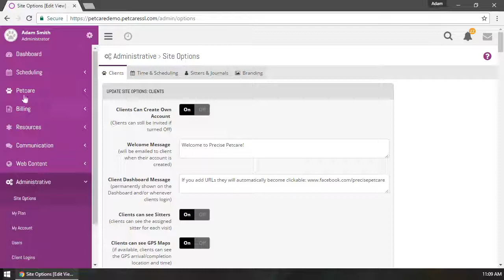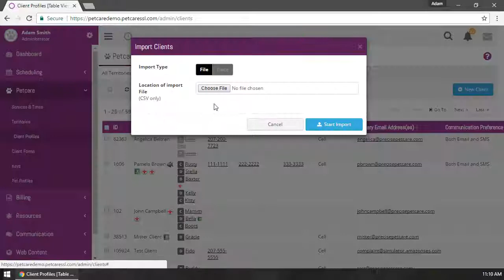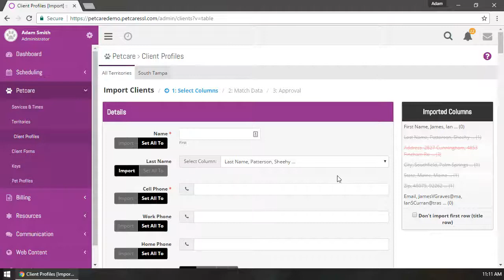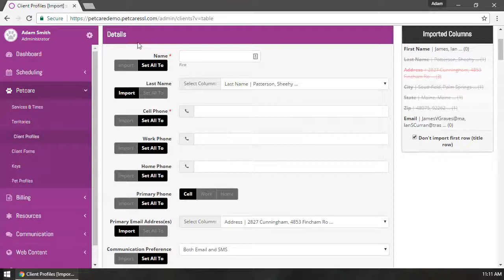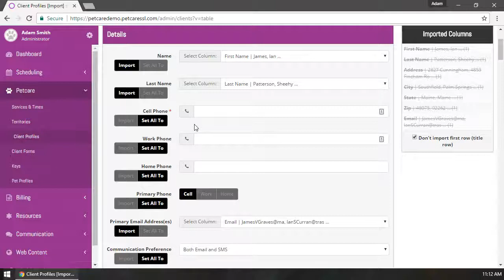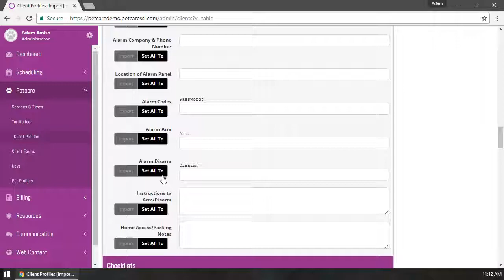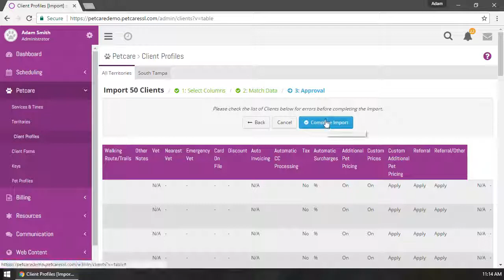Importing Client/Pet Spreadsheets